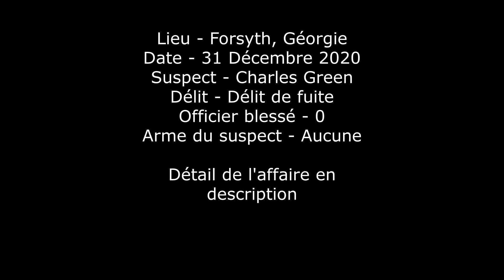Vidéo police Américaine - Une technique de PIT à la perfection.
Une poursuite récente par le bureau du shérif du comté de Forsyth a abouti à deux incarcérations pour drogue, arme à feu et fuite.

Selon une publication sur la page Facebook du FCSO , Charles Green, 44 ans, de Pendergrass, et Ronda Passmore, 51 ans, de Buford, ont fui après avoir grillé un feu rouge à Samples Road et Hwy. 20 dans une Cadillac blanche tôt le matin le jeudi 31 décembre et ont été arrêtés après qu'un sergent de l'OCSF ait exécuté une technique d'immobilisation de précision, ou manœuvre PIT.

Au cours de l'enquête sur le terrain, les agents ont découvert que Green, le conducteur, avait récemment utilisé de la méthamphétamine et, près du véhicule, les agents ont trouvé un sac de méthamphétamine et une pipe.

Les agents ont trouvé un fusil de chasse à canon tronqué, un fusil de chasse à un coup, «plusieurs seringues qui semblaient remplies de substances contrôlées» et une balance numérique à l'intérieur du véhicule.

Tous deux ont été emmenés à la prison du comté de Forsyth et étaient toujours en détention au moment de la mise sous presse.

Green, qui est détenu sous caution de 62645 $, a été accusé de drogue DUI, possession de méthamphétamine, possession d'objets liés à la drogue, possession d'un fusil de chasse à canon tronqué, possession d'une arme à feu lors de la commission d'un crime, altération de preuves, crime fuyant et tentant d'échapper, conduite imprudente, désobéissance à un dispositif de contrôle de la circulation, véhicule non immatriculé et aucune assurance.

Passmore, qui est détenu sans caution, a été accusé de possession de méthamphétamine, de possession d'objets liés à la drogue, de falsification de preuves, de possession d'une arme à feu lors de la perpétration d'un crime, de possession d'une arme à feu par un criminel reconnu coupable et de violation de probation pour crime.